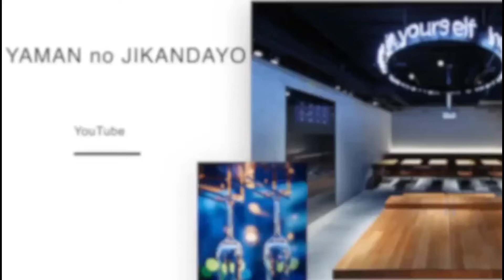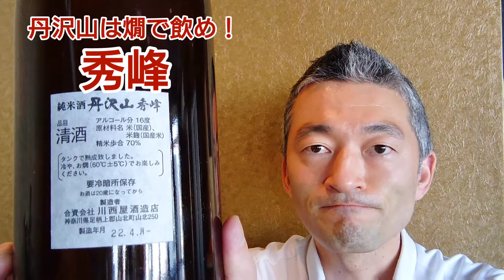丹沢山は燗🍶で飲め！【丹沢山 秀峰】川西屋酒造店/神奈川県足柄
飛び切り燗 推奨銘柄🔥

神奈川県の全量純米蔵/川西屋酒造店のご紹介です！

家飲み用にも重宝する一本です！

川西屋酒造店
神奈川県足柄

［営業時間］
平日　　15:00〜23:00 (L.O. 22:30)
土日祝　14:00〜22:30 (L.O. 22:00)
年中無休